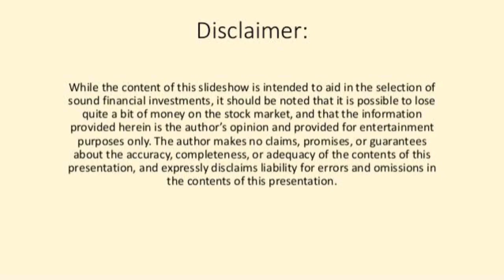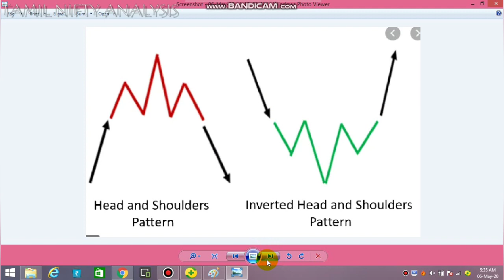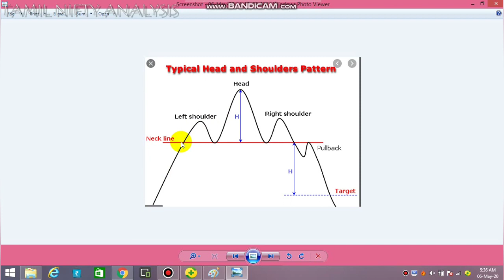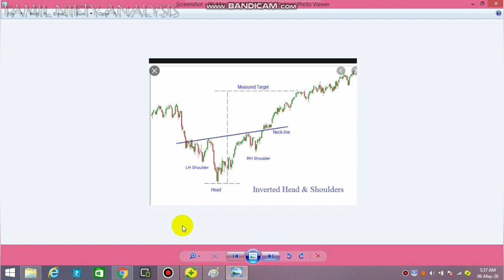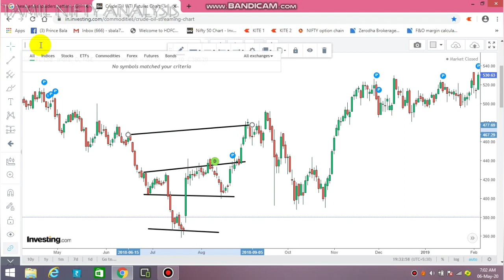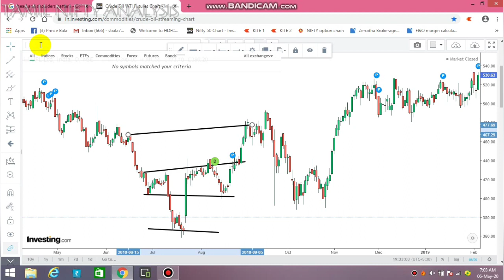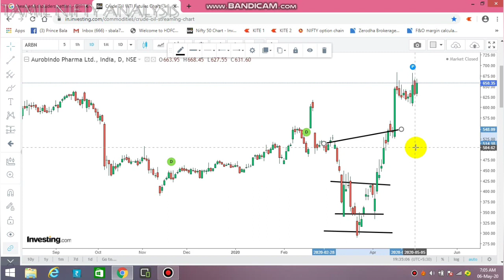Technical Analysis Training -5 | Typical Head & Shoulder and.Inverted Head & Shoulder Pattern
Explained about the head & shoulder and inverted head & shoulder pattern ...
How head& shoulder pattern works..how it useful for profitable trade